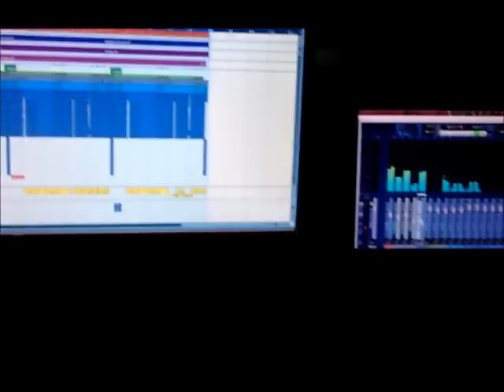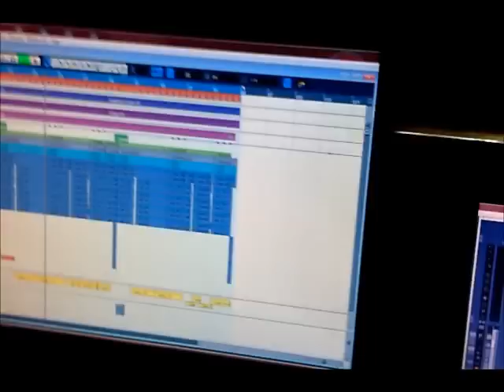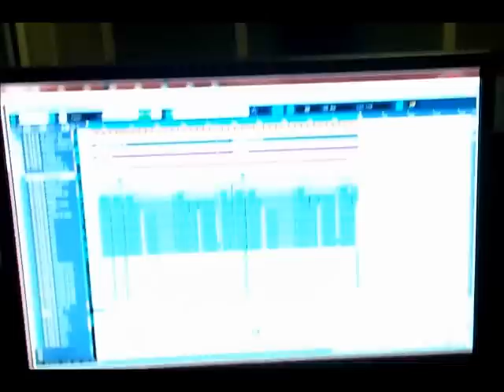OMER KOPURLU NE FAYDA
VOICE STUDIOSU SUNAR
ne fayda omer kopurlu
soz abdulkadir debbag oglu
beste ve mix mastering ali inceparmak